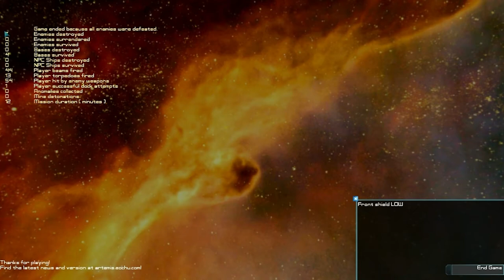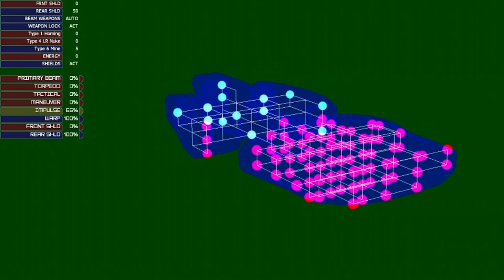Artemis - Three Idiots Can't Pilot a Ship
Andrew, Ethan and Aaron re-enact the life of working on a spaceship in the Spaceship Bridge Simulation game Artemis for the PC.